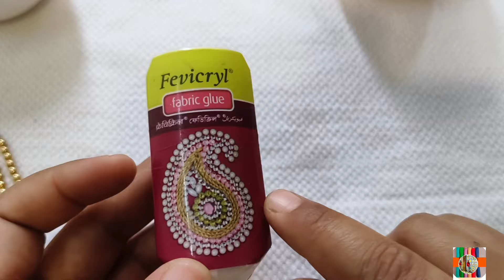Easy Rakhi making at home / RAKHI DIY / Home made Rakhi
Rakhi special 😊only for beginners

is tutorial me easy method se hi rakhi bnana sikhaya he 👍

stitches 👇
single crochet stitch
Chain
Insta 🆔 monarch _crochet26
Related 👉 rakhi kese sikhe
              👉 crochet rakhi design
              👉 how to make rakhi at Home
              👉crochia rakhi design
              👉 easy crochet rakhi design
              👉crochet rakhi Making
equipment 👉my phone Vivo V 27
video editor 👉 inshot